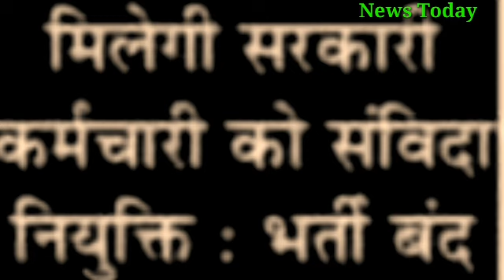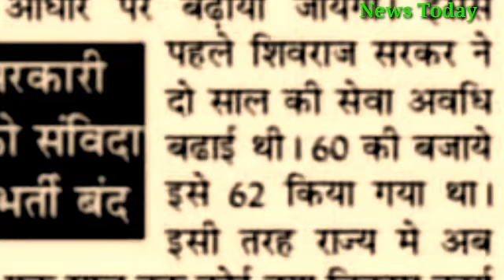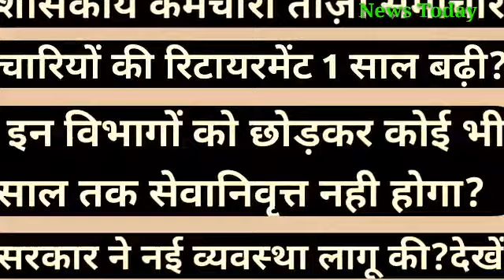मप्र कर्मचारी समाचार!कर्मचारियों की सेवानिवृत्ति उम्र सीमा घुमाफिराकर 1 साल बढ़ाई?MP के सभी कर्मचारी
MP Employee News! Retirement age limit of employees increased by 1 year? All employees of MPमप्र कर्मचारी समाचार!कर्मचारियों की सेवानिवृत्ति उम्र सीमा घुमाफिराकर 1 साल बढ़ाई?MP के सभी कर्मचारी